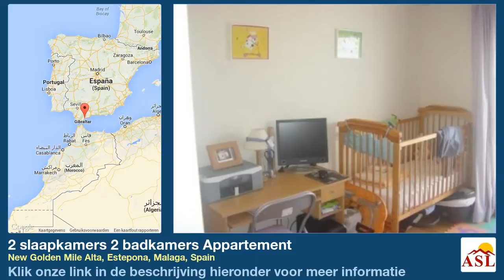2 slaapkamers 2 badkamers Appartement te Koop in New Golden Mile Alta, Estepona, Malaga, Spain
Meer informatie op Appartement te Koop in New Golden Mile Alta, Estepona, Malaga, Spain met 2 slaapkamer, 2 badkamers

De woning bestaat uit een ingerichte keuken, volledig geïnstalleerde warm en koud airconditioning, open haard in de lounge, een mooi terras en een ondergrondse parkeergarage, evenals een groot gemeenschappelijk zwembad en tuinen. Het centrum van Estepona ligt op slechts een paar minuten rijden, en het is ook gemakkelijk te bereiken voor golf, supermarkt, bars en het strand. Deze eigenschap zou een uitstekende investering voor verhuur of een groot vakantiehuis zijn .

Gebouwd 120 m².